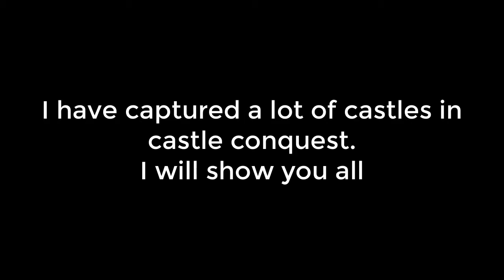KING OF AVALON: How do I collect 11,000 speedups in 30 days without spending |Answering the question